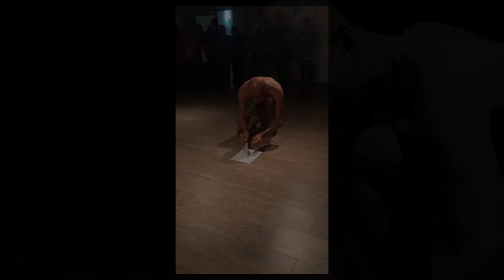Derivados. performance Javi Cobo x LAPASSA. Productes made in Martillopis.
"DerivaDos", performance a càrrec de Javi Cobo, LAPASSA.
Casa Cultura Quart de Poblet.
Comisaria Ana Tomás